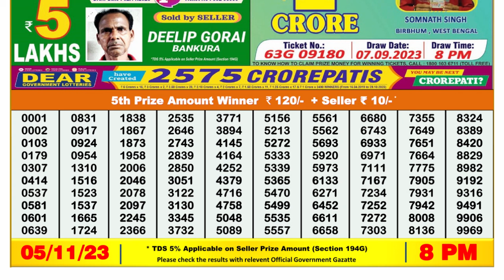🔴 Lottery Sambad Live 08:00pm 05/11/23 Evening Nagaland State Dear Lottery Result Pdf Download